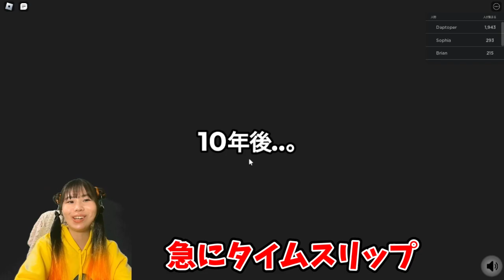お金持ちに生ゴミを売りつけるレストラン【ROBLOX/ロブロックス】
■『可愛くてごめん』をBGMに追いかけてくる青鬼 VS 歌いながら逃げる私【歌いながらならホラーゲーム怖くない説】

■Ado『私は最強』を歌いながらならホラーゲームも怖くない説【つぐのひ(日常侵食リアルホラーゲーム)】

■マイクラ内で食べたものしか食べれない！24時間サバイバル生活！【Minecraft】

■【スプラトゥーン3】"アイドル/YOASOBI"をゲーム実況しながら歌ってみた！【推しの子OP】

■【つぐのひ】プリキュアの曲を歌いながらならホラーゲーム怖くない説【プリキュア5、スマイル go go!/DANZEN! ふたりはプリキュア/ひろがるスカイ!プリキュア ～Hero Girls～】